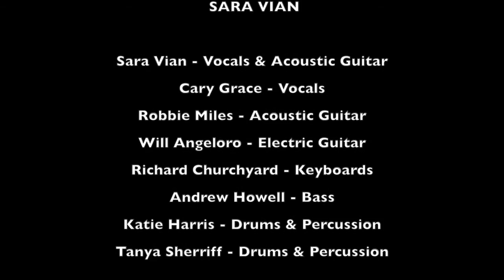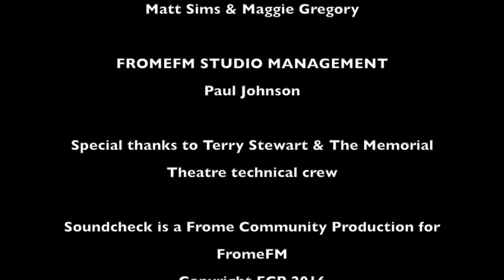FromeFM Soundcheck Sara Vian & The Wochynskis Fri Sept 9th 2016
FromeFM Soundcheck presents Sara Vian & The Wochynskis, Live at The Assembly Rooms, Frome, UK on Friday Sept 9th 2016